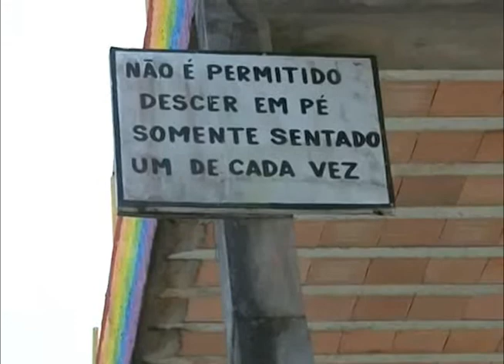Florianópolis - Fiscalização em Parque Aquático